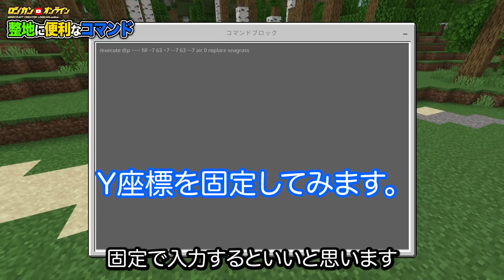1コマンドで整地に便利なコマンド【統合版】【Switch/Win10/PE/PS4/Xbox】【minecraft】【コマンド】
整地に便利なコマンドを使って効率よく建築を楽しみましょう

葉っぱを空気に変えるコマンド
/execute @p ~~~ fill ~7 ~7 ~7 ~-7 ~-7 ~-7 air 0 replace leaves
反復、無条件、レッドストーンが必要

初心者でも再現可能な比較的シンプルで簡単なコマンドを心がけています。みんなでマイクラを楽しんでいきましょう！

・Switch対応　一挙５レシピ！風船、手持ち花火、水中TNT、水中松明、ライトセーバー！？を作ろう！

・Switch対応　★改良版★マイクラ　コマンドブロック１つで時を止める！簡単！#2

・Switch対応・統合版　簡単！コマンド31種類！エフェクトコマンド紹介！初心者でもOK！effect系 [マインクラフト] [minecraft]

・Switch対応　マイクラ　コマンドブロック１つで時を止める！簡単！※視聴者さんコメント対応

・Switch対応　マシンガンをつくってみた！コマンドブロック 　ニンテンドースイッチ対応版

・マイクラ最新1.17対応Switch対応　初心者向けシンプルなアイアンゴーレムトラップの作り方統合版/Windows10

・Switch対応　火炎放射器を作ってみた！コマンドブロック 　ニンテンドースイッチ対応版

・Switch対応　足元をダイヤに！水の上も歩ける！コマンドブロックで条件分岐！

・Switch対応　エスカレーターを作ってみた！コマンドブロック 　ニンテンドースイッチ対応版

☆初心者からコマンドマスターに
YouTubeコマンドスクールはこちら！